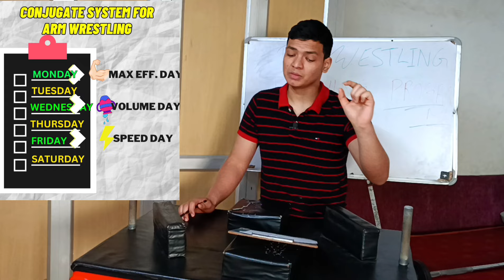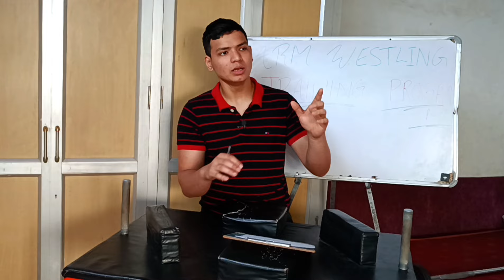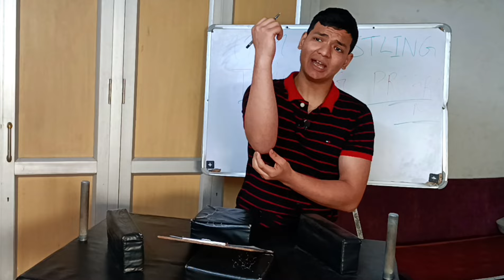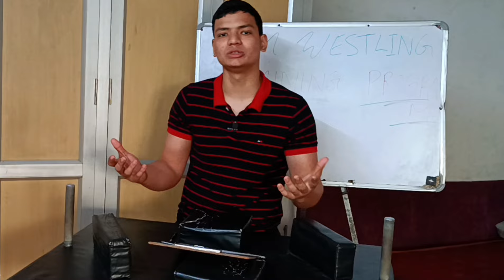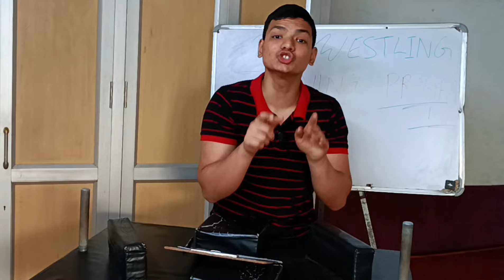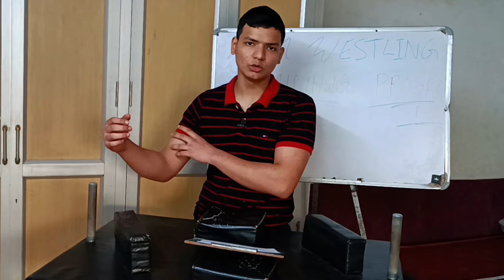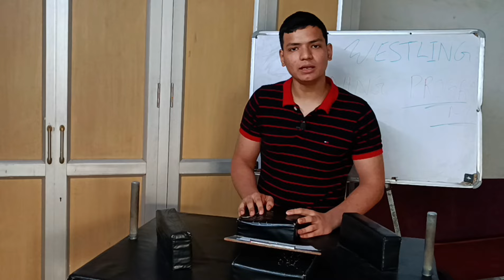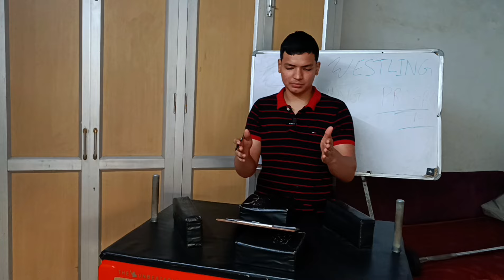| Program your Arm wrestling Weekly Routine | 5 Methods 🔥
"🏋️‍♂️ Mastering Arm Wrestling: Training Program Guide 🏋️‍♂️

In this comprehensive guide, arm wrestling enthusiasts and beginners will discover the essential training programs to elevate their skills. Join me, Tushar Joshi, as I unveil 5 key training methodologies tailored specifically for Indian arm wrestlers.

From conjugate training to technique-oriented drills, push-pull routines, and whole-arm workouts, this video covers it all. Plus, learn about the powerful Grease the Groove (GTG) method favored by arm wrestling legends like Dev and Narit.

Stay informed with important notices on rest, recovery, and injury prevention, ensuring you train effectively and safely. Don't miss out on optimizing your arm wrestling performance!

🔥 Let's dominate the arm wrestling table together! 💪